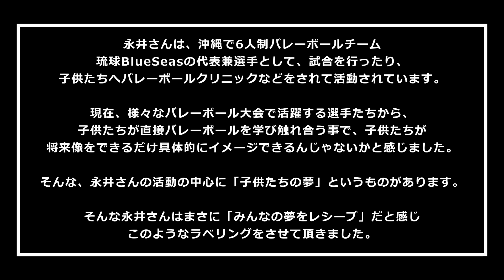ゲスト：永井 智 琉球BlueSeas代表 兼 選手♯349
🆕今回は、沖縄県で6人制バレーボールチーム 琉球BlueSeasの代表兼選手として活動される「永井　智」さんがゲストです✨

番組では、理念である「こども達の夢を創る」に込めた思いや、ご自身の子供の頃に体験した憧れの選手との話などについて伺ってますのでお楽しみ下さい💁🏻‍♀️

📍沖縄サブスクスポーツ
こども達の可能性を広げるプロジェクト

📍放送局
📡FMやんばる

📍LSM PROJECT情報
L∞Mオリジナルグッズ

【LSM RADIO スポンサー様】
・南西食品（株）　様